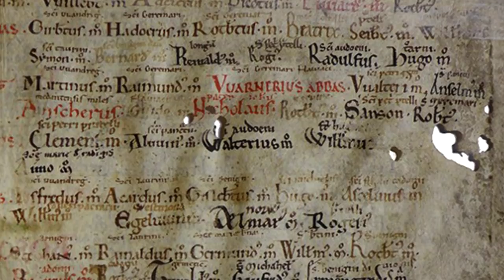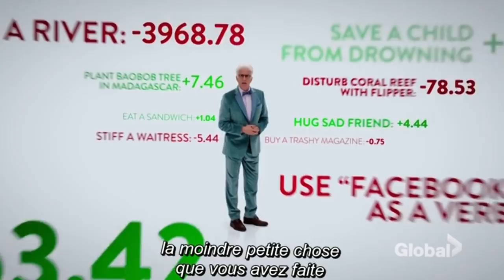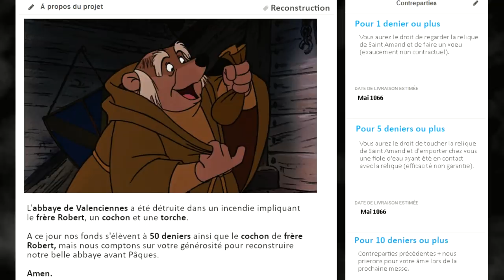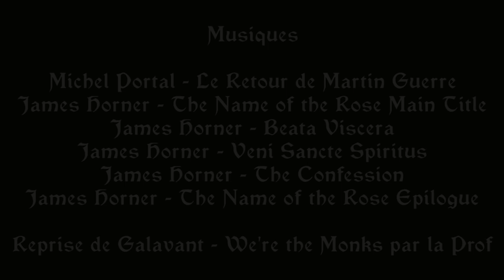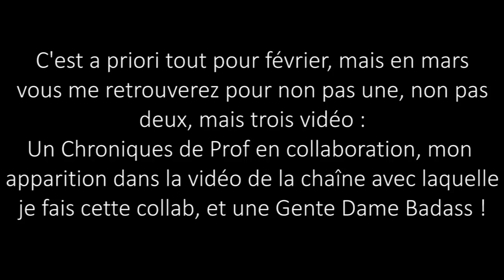Les Moines : Evolution - Chroniques de Prof #30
On continue l'histoire des moines du Xe au XVe siècle, avec au programme le clash Cluny VS Cîteaux, l'apparition des ordres mendiants et la réponse à la grande question : qui sont les moines qui produisent de la bière ?
Il est possible que je boucle un jour la trilogie avec une troisième partie sur les moines du XVIe siècle à nos jours, mais ça n'est pas sûr et dans tous les cas pas prévu dans l'immédiat.

La bibliographie qui fait plaisir:
Jacques le Goff - L'Homme Médiéval
Jean Chélini - Histoire religieuse de l'Occident Médiéval
Philippe Racinet - Moines et Monastères en Occident au Moyen Âge
Que Sais-Je - Histoire des Ordres Religieux